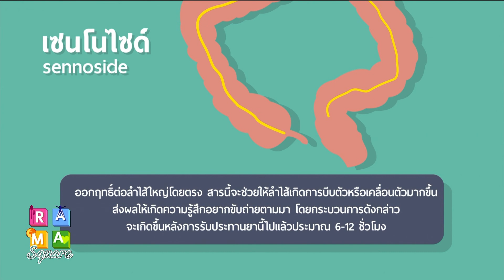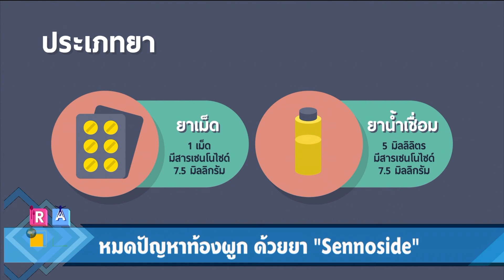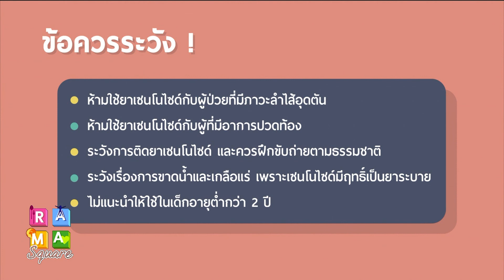หมดปัญหาท้องผูกด้วยตัวยา “Sennoside” : Rama Square ช่วง สาระปันยา 28 มิ.ย.61(3/3)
Daily expert สาระปันยา
หมดปัญหาท้องผูกด้วยตัวยา “Sennoside”
ภญ.ประภัสสร  ทับทวี
เภสัชกรงานเภสัชกรรม
ศูนย์การแพทย์สมเด็จพระเทพรัตน์